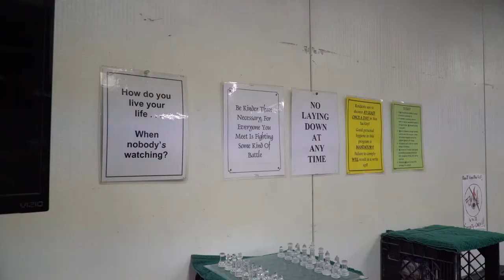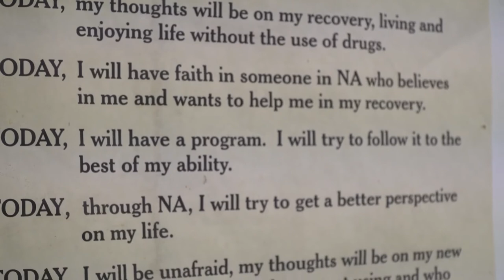MCJ 111 Documentary Vertie Scene |Diana Castro